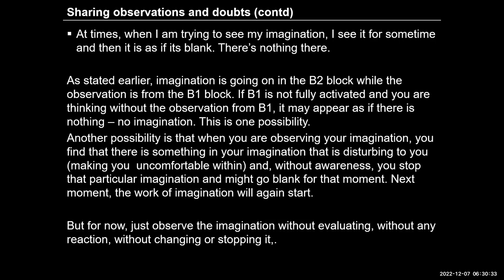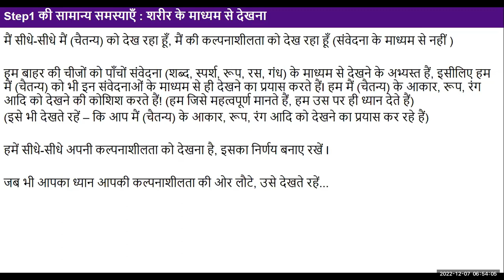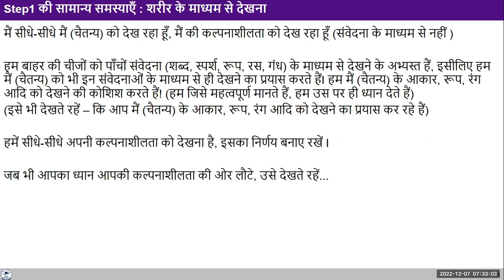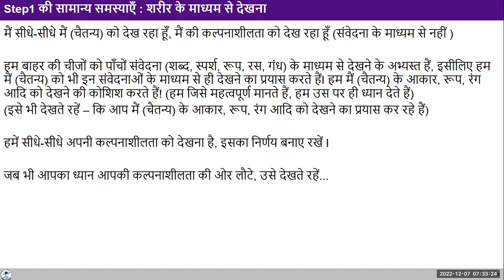Hindi D30 (2022 12 7)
Self-reflection
Sit down and observe the thoughts and feelings in your imagination for 15-20minutes at a time at least once or twice during the day. In addition,  during your routine daily activities, notice what is going on in your imagination several times during the day.  You may set some reminders for yourself to do this if you wish. Note your observations.
The assignment given in the Hindi session is same as above.  In addition, you can note down the broad issues that occupy your imagination, for example, relationship with a member of a family, any health issue, monetary concerns, concerns for the job, etc. Look into the underlying feeling in all such issues.